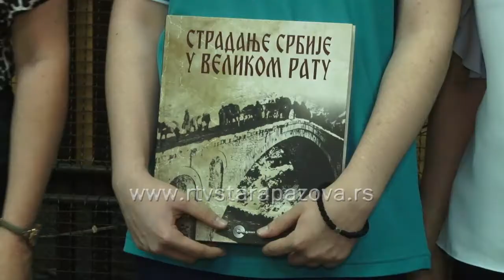Dodela diploma i nagrada maturantima škole Pinki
Učenicima Osnovne škole Boško Palkovljević Pinki juče su uručene đačke knjižice i svedočanstva, a najboljim među ovogodišnjim maturantima i posebne diplome i nagrade.